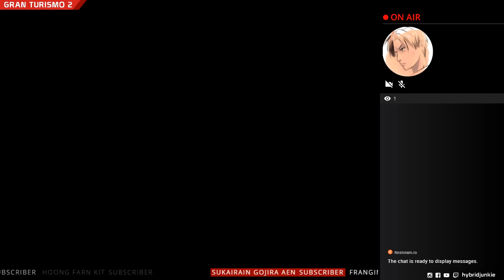Let's Play - Gran Turismo 2 (Simulation Mode) - Part 1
Probably the best racing game ever. Let's earn some licences.

Gran Turismo 2, commonly abbreviated GT2) is a racing game for the Sony PlayStation. Gran Turismo 2 was developed by Polyphony Digital and published by Sony Computer Entertainment in 1999. It is the sequel to Gran Turismo. It was well-received publicly and critically, shipping 1.71 million copies in Japan, 20,000 in Southeast Asia, 3.96 million in North America, and 3.68 million in Europe for a total of 9.37 million copies as of April 30, 2008, and eventually becoming a Sony Greatest Hits game.

Gran Turismo 2 is fundamentally based on the racing game genre. The player must maneuver an automobile to compete against artificially intelligent drivers on various race tracks. The game uses two different modes: Arcade Mode and Simulation Mode (Gran Turismo Mode in PAL and Japanese versions). In the arcade mode, the player can freely choose vehicles they wish to use, and can enable damage. However, the simulation mode requires the player to earn driver's licenses, pay for vehicles, and earn trophies in order to unlock new courses. Gran Turismo 2 features nearly 650 automobiles and 27 racing tracks, including rally tracks.

Compared with Gran Turismo, the gameplay, physics and graphics are very similar: the only real noticeable difference in vehicle dynamics was the brakes, which became much less likely to lock up and cause the vehicle to oversteer. The major changes are the vastly expanded number of cars, tracks and races in simulation mode. Other differences include that the player can race events separately, if he/she does not want to enter the whole tournament. The player is no longer able to "qualify" for each race entered.

Tips are not required but highly appreciated.